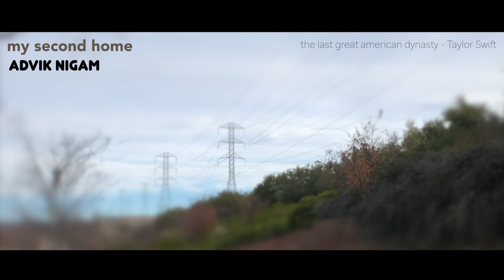Taylor Swift - the last great american dynasty | KALIMBA COVER (Visualizer)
This is from one of my morning walks that I go on every weekday! It's always rejuvenating to me when the sky is like a painting and there's cool air. So I wanted to use it for this!